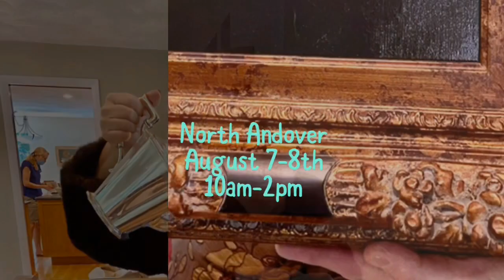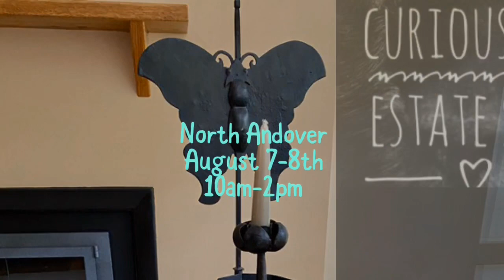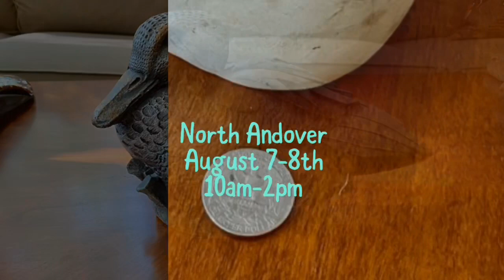Pittsburgh Estate in North Andover